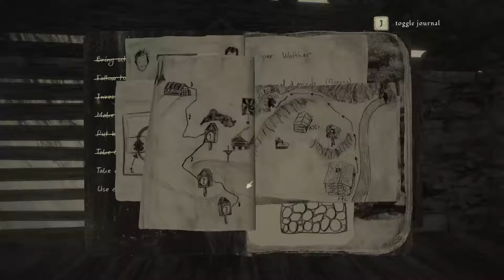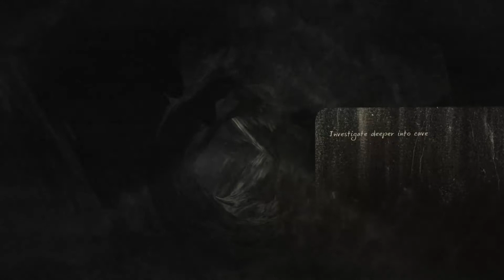Mundaun pt15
Lets play: Mundaun

Goat necromancy and delving deep into the mountain in search of the dark strangers and grandfather soul